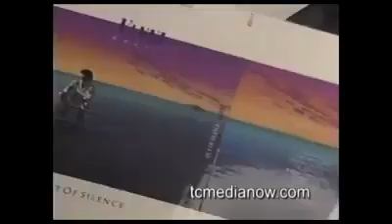Yanni - Interviews 90s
Saludos amigos y amigas que nos visitan a este mi canal nuestro canal les comparto una entrevista que nos cuenta parte de su equipo de musica y la de nuestro Maestro Yanni en los Años 90s.